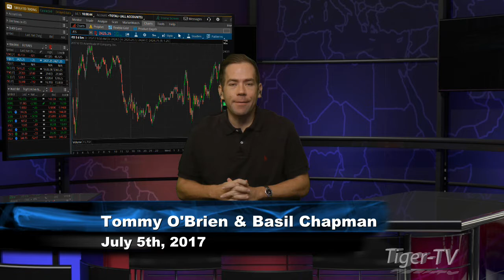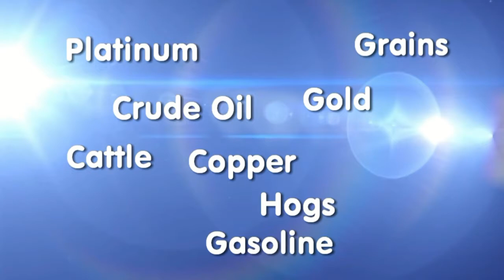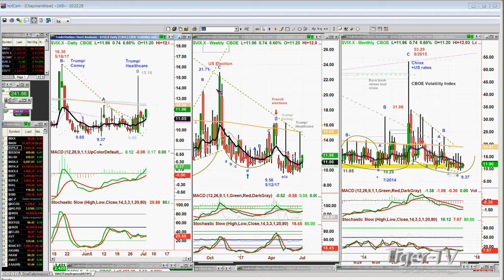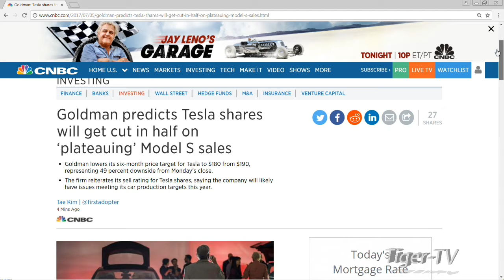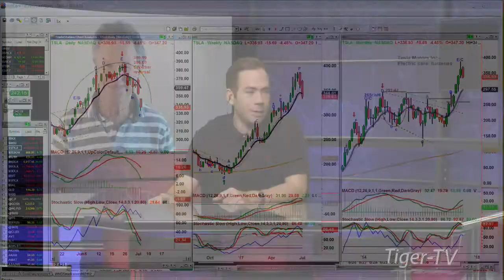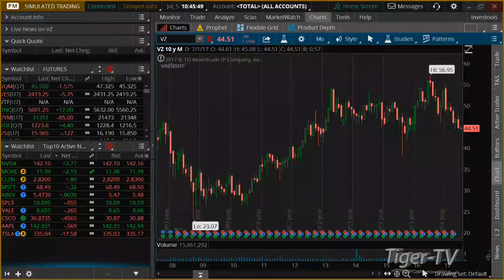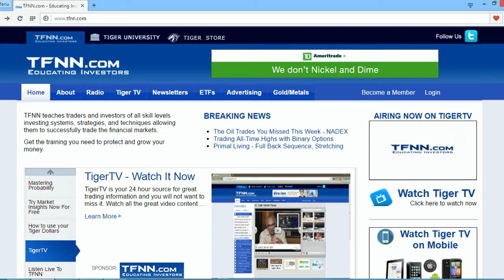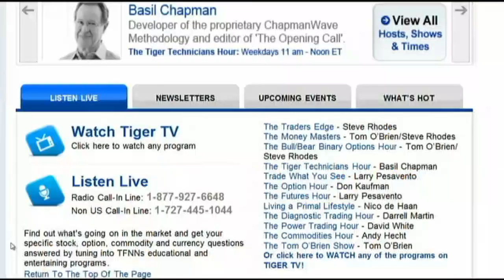July 5th Bull-Bear Binary Option Hour on TFNN by Nadex - 2017